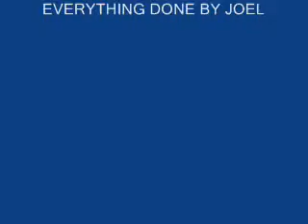Joel's Sandcastle movie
Joel's Pivot Movie